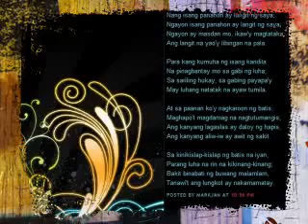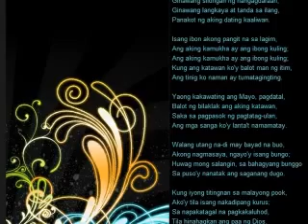LPNHS Sabayang Pagbigkas 2010 IV - E.Aguinaldo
Sabayang Pagbigkas "Isang Punong Kahoy" IV-E.Aguinaldo